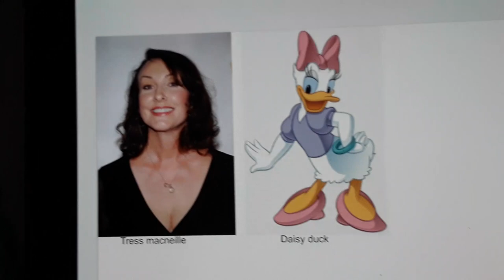Daisy duck Tress MacNeille voice